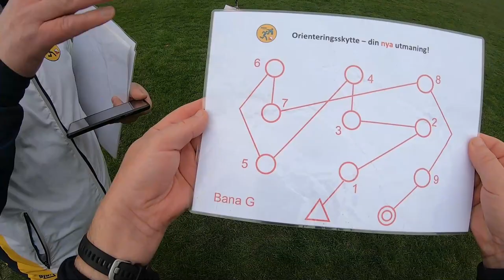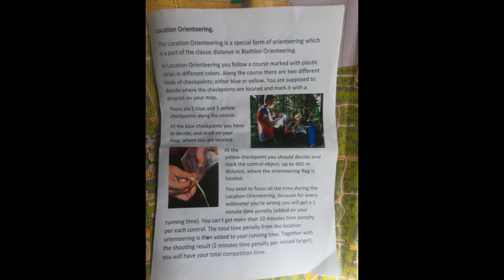JK2024 Biathlon Orienteering demonstration at Loughborough University 29 March 2024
As part of TheJK2024 International Orienteering Festival, there was a demonstration of 'Biathlon Orienteering' , a combination of shooting and orienteering, courtesy of colleagues from the Swedish Multisport Federation.
Gopro headcam video of a try at this growing aspect of the sport, with a short 'orienteering' sprint followed by laser-rifle shooting at 5 targets. (a short penalty loop incurred for any target missed).